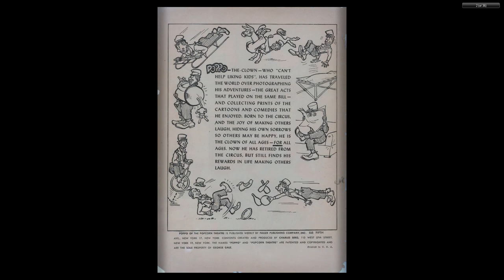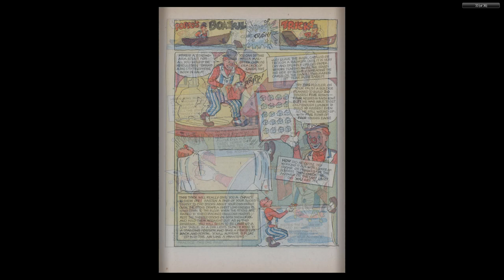Poppo of the Popcorn Theater #12